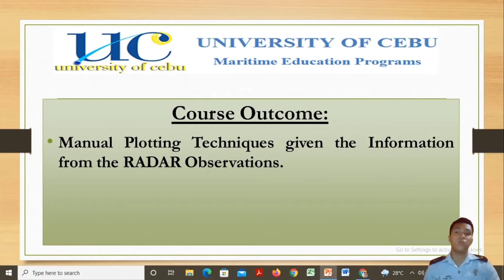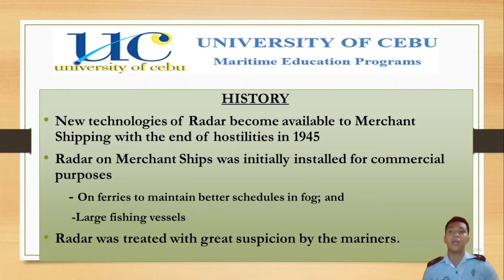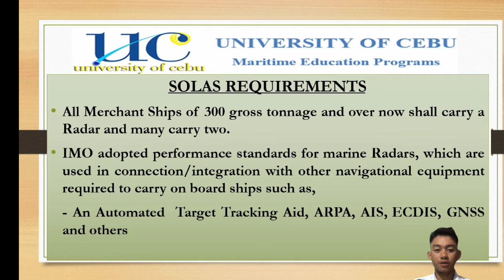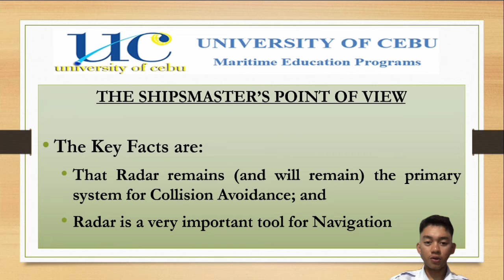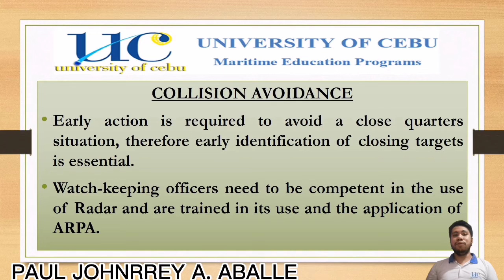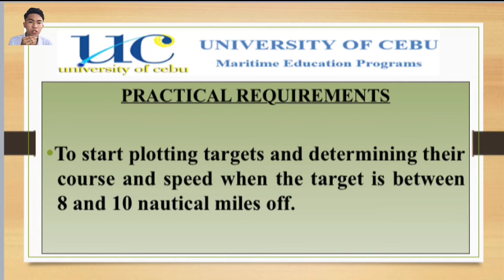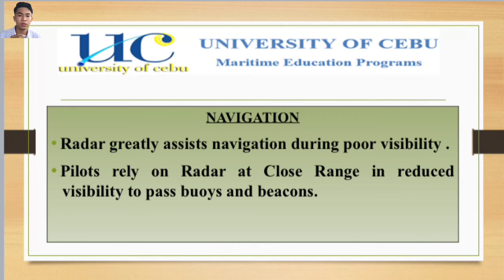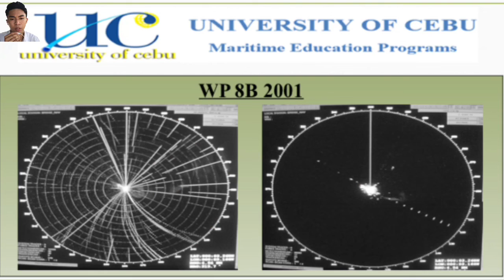MTEC 102-51854 SEMI FINAL PROJECT- GROUP #1